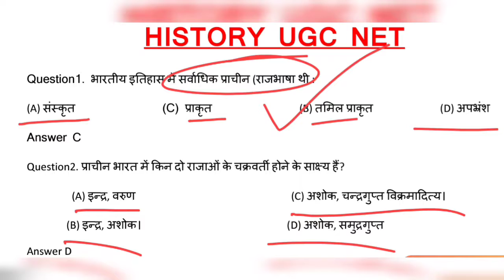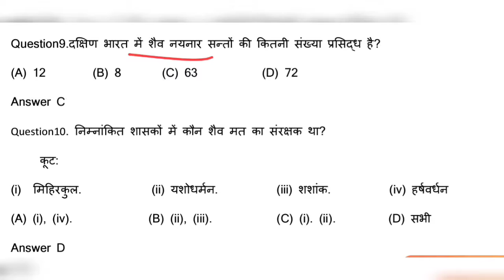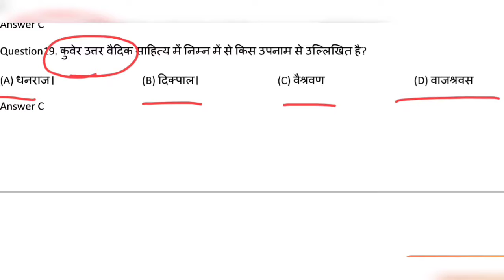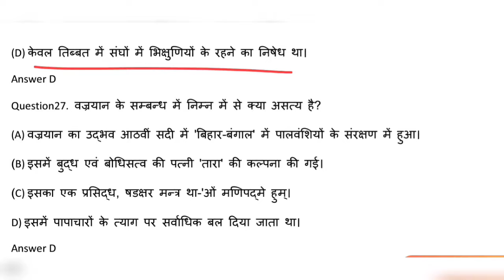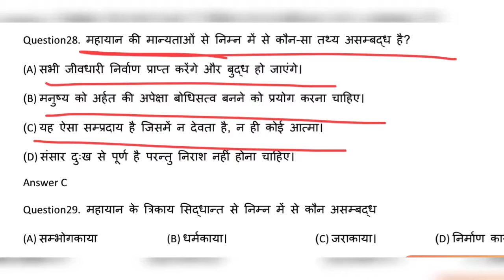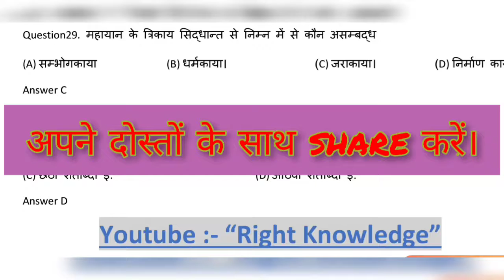history ugc net।history ugc net question paper।ugc net history paper 2।UGC।UGC NET।भारतीय इतिहास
Hello Students,
                          Today In this Lecture I'm Discussing Some Most Important MCQ's Of indian history .This Session is Highly Important for all Compitition, So watch Complete Video Lecture...Best of Luck all of you . भारतीय इतिहास के प्रमुख तत्व ।